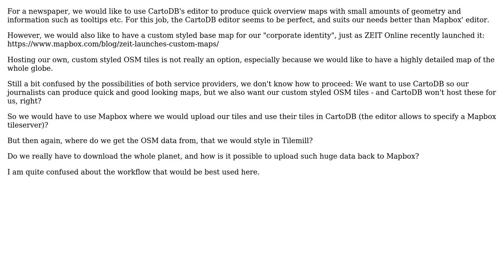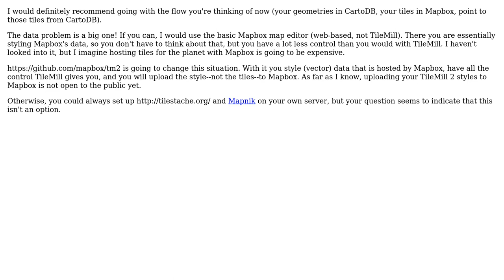GIS: Using Custom OSM tiles with Mapbox and/or CartoDB?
With thanks & praise to God, and with thanks to the many people who have made this project possible! | Content (except music & images) licensed under CC BY-SA | Music | Images & others | With thanks to user PolyGeo user grssnbchr user eric brelsford and the Stack Exchange Network Trademarks are property of their respective owners. You are responsible for your own actions.